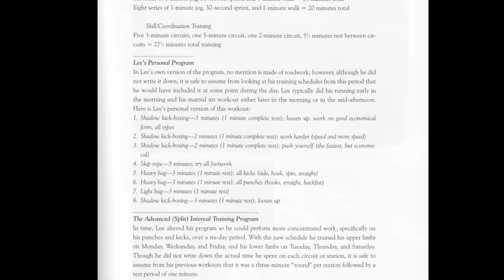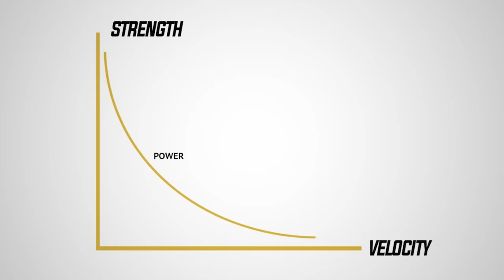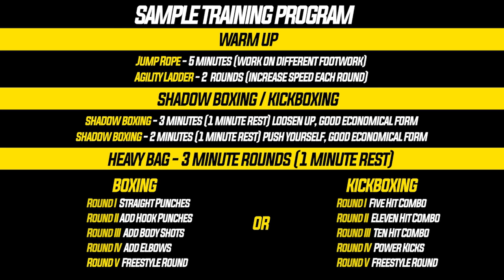Bruce Lee-Style Martial Arts Training and Conditioning | Building Bruce Pt. 2 - Feat. Grant Stevens!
This is part 2 of the Building Bruce series. Here, Grant Stevens breaks down the Bruce Lee's martial arts training and conditioning. Building off the routine provided in The Art of Expressing the Human Body, Grant adapts Bruce's training to a more modern set-up.

The result is a combination of bag work, shadow boxing, and agility ladder that will help improve cardio fitness, striking speed and power, footwork, agility, and more!

Combine this with the strength routines provided in part one, for a full, modern Bruce Lee inspired training program.

I'm really psyched to have Grant back on the channel! Let us know what you'd liked to see in future.